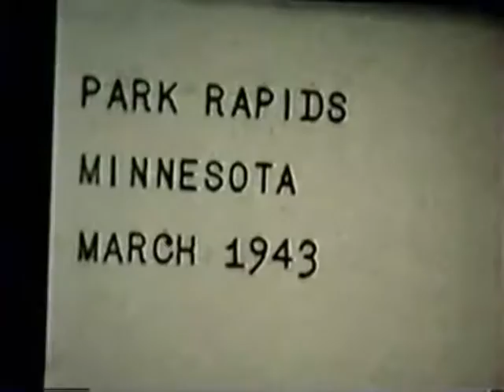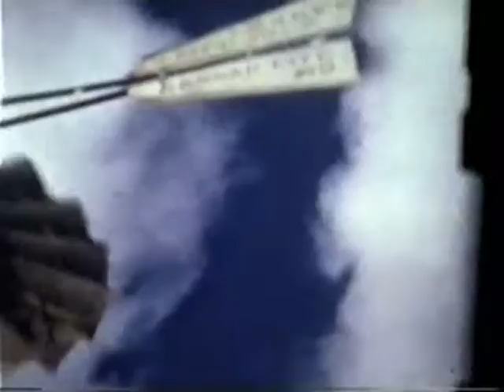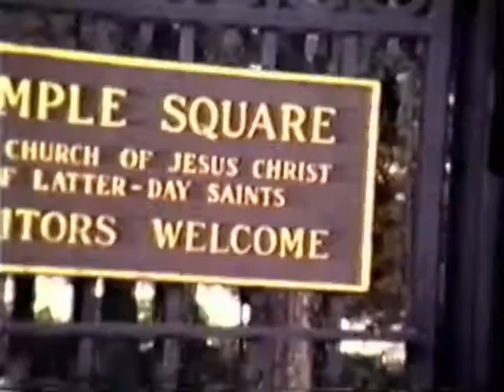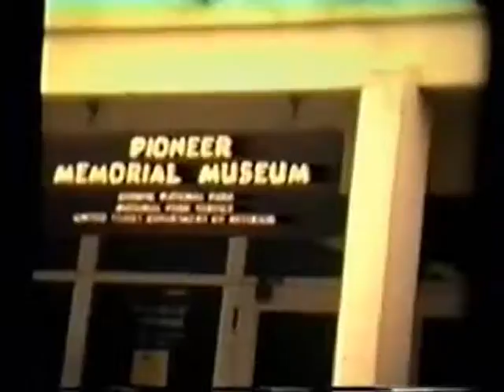Long Family 3